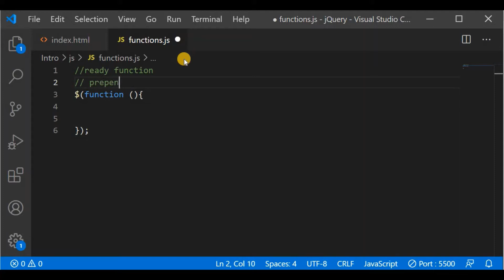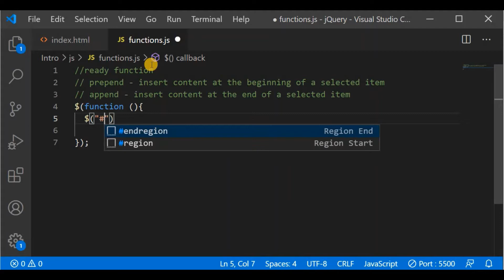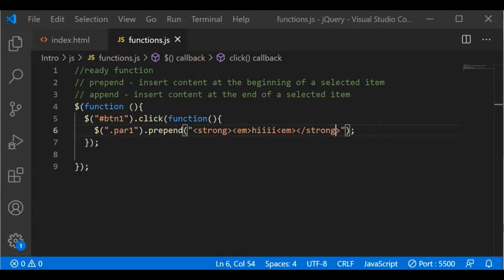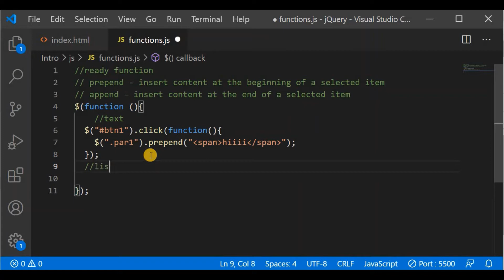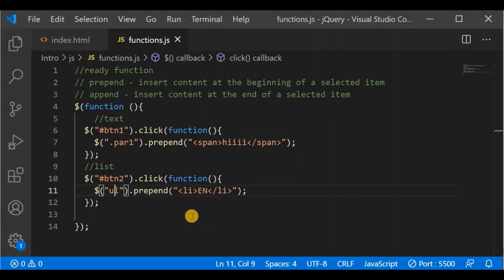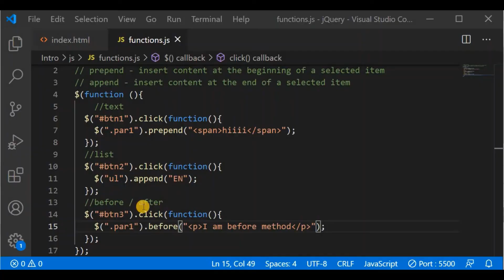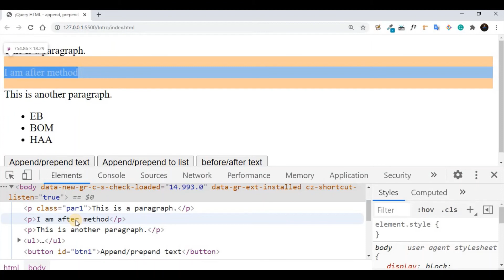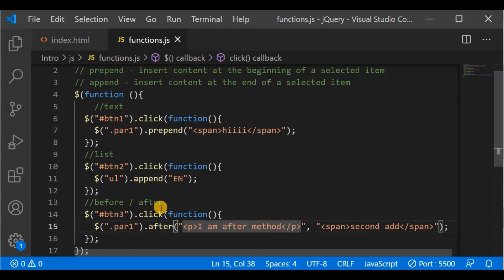jQuery (12) - prepend, append, after, before